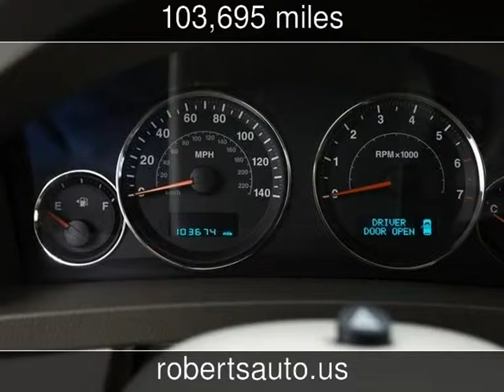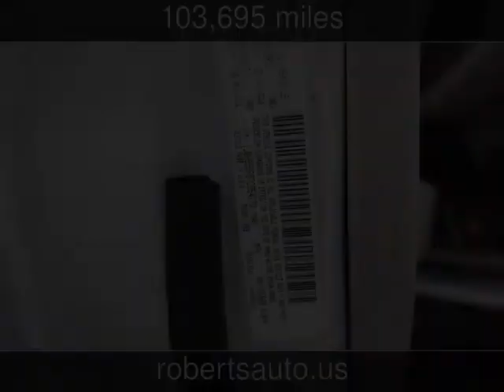2007 Jeep Grand Cherokee Limited Used Cars - Kerrville,Texas - 2014-01-27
See more details about this used car This 2007 Jeep Grand Cherokee Limited with 103,695 miles is for sale at Roberts Auto Sales.